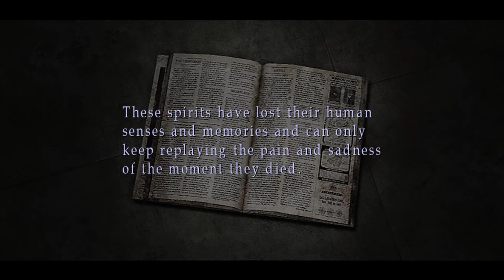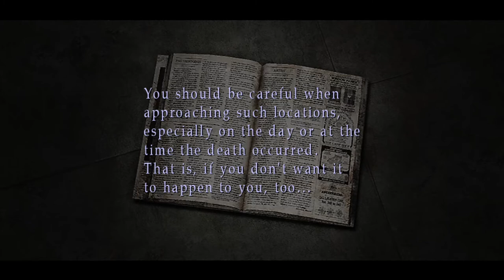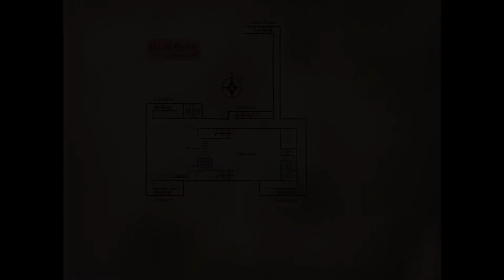Do I Have To Censor The One Eyed Monster? - Silent Hill 3 (#4)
Dragon and Splash are going back to Silent Hill with Heather Mason. Will the duo be able to make it through Silent Hill again or will they succumb to the horrors deep within? There's also penis monsters everywhere.

Like this video? Want to learn more?

The Crew:
Splash
Dragon
Wolf